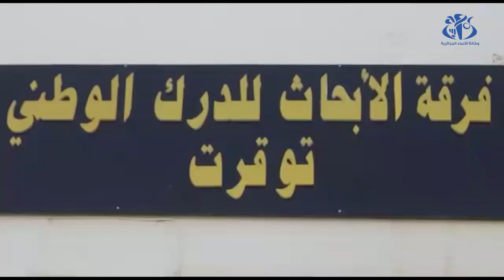توقرت: الاطاحة بشبكة إجرامية وحجز 15 كلغ من معدن الذهب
توقرت (وأج)- تمكنت مصالح الدرك الوطني بتوقرت من وضع حد لنشاط شبكة إجرامية مختصة في التنقيب والمتاجرة بالمعادن الثمينة بطريقة غير قانونية و دون رخصة، مع حجز كمية معتبرة من الذهب مقدرة بـ 15 كلغ على شكل صفائح مختلفة الأشكال والأحجام الى جانب كمية من خليط خام الذهب.